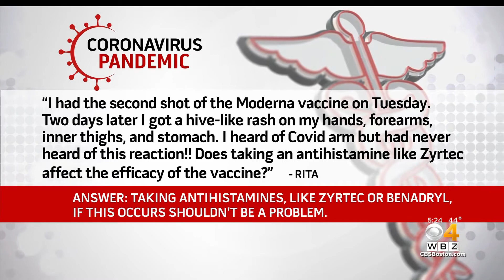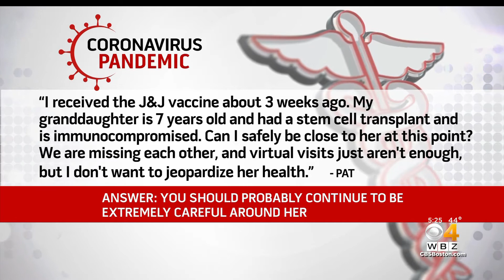Do Antihistamines Impact COVID Vaccine Efficacy? Dr. Mallika Marshall Answers Your Questions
WBZ-TV's Dr. Mallika Marshall is answering your coronavirus-related medical questions.